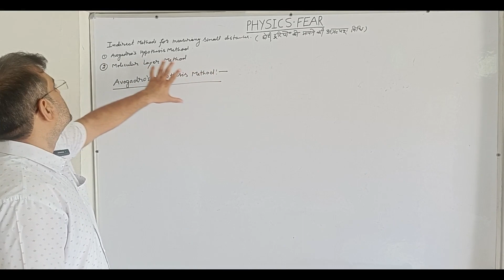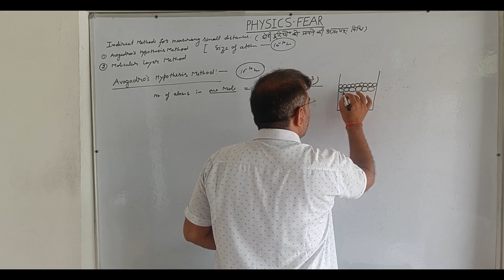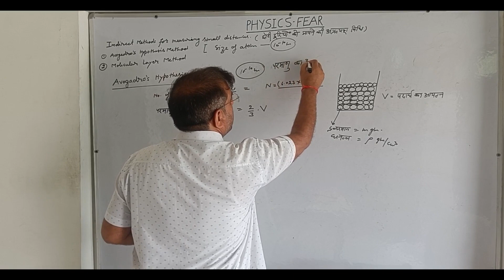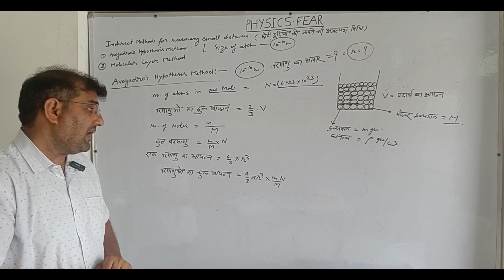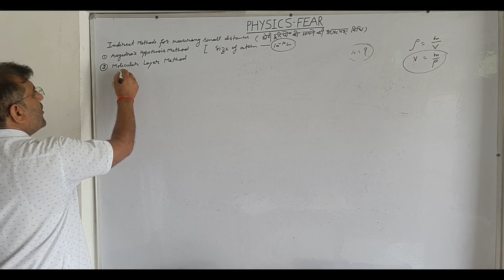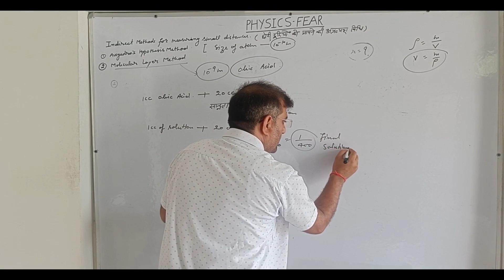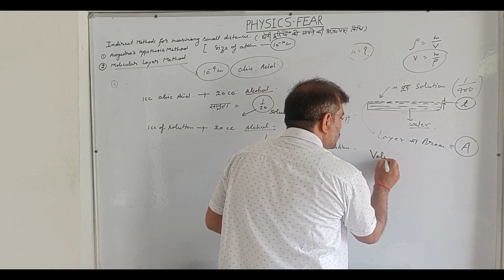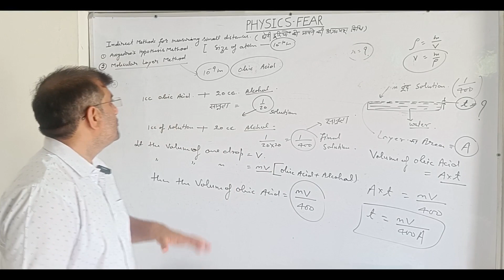Indirect methods to measuring small length !